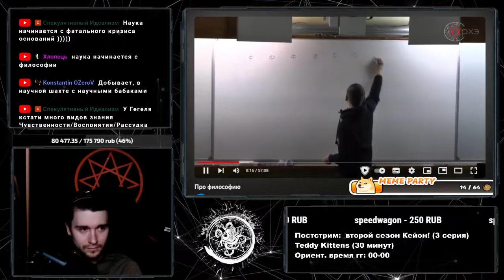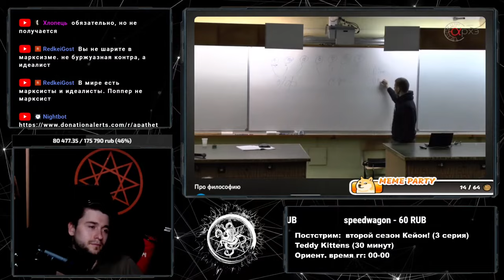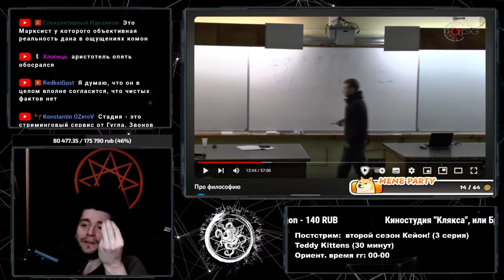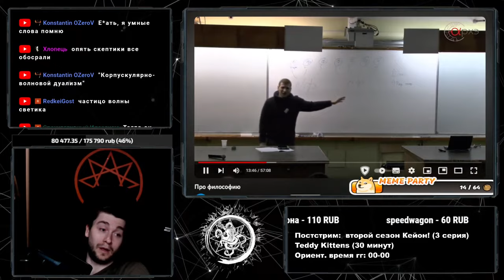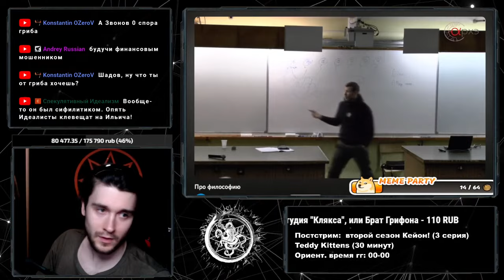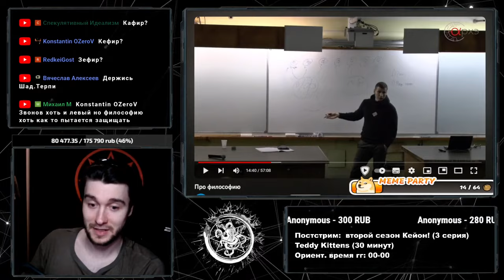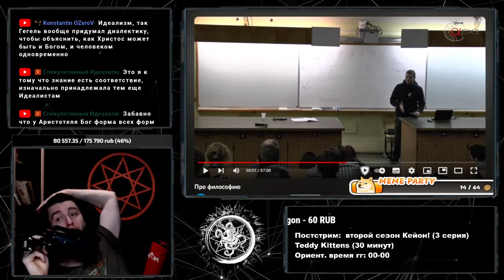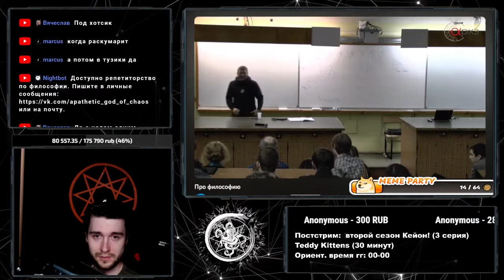Пётр Звонов и философия науки